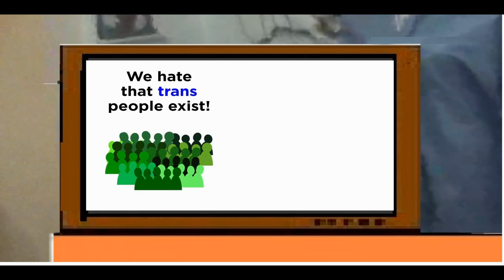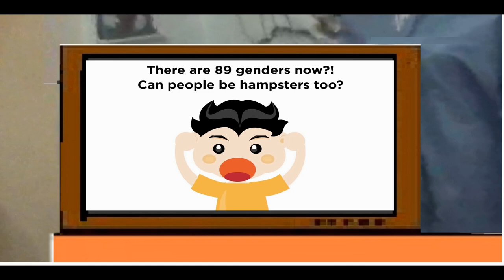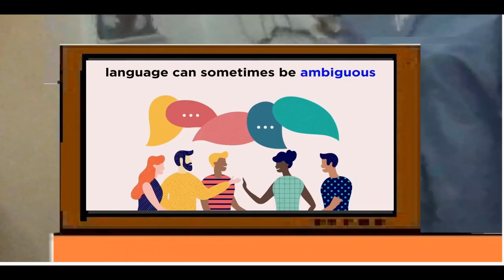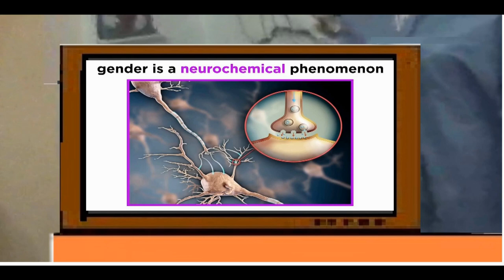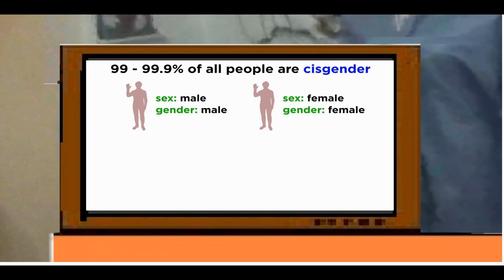ES&D Ricky! ep1 Professor Dave Gets an F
I grade Professor Dave's gender science video.